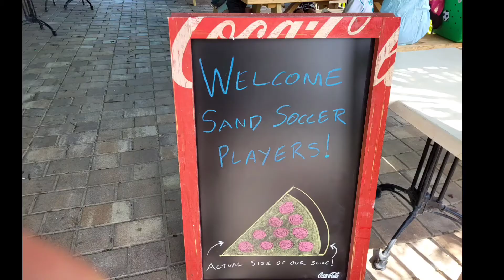South Stanly Futsal @ Virginia Beach Sand Soccer Tournament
One Direction - Change your ticket home